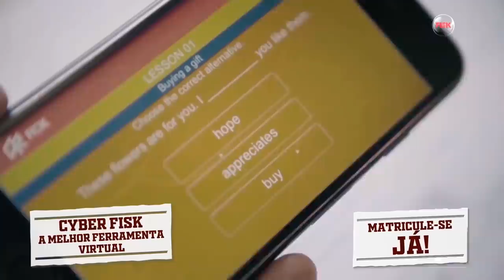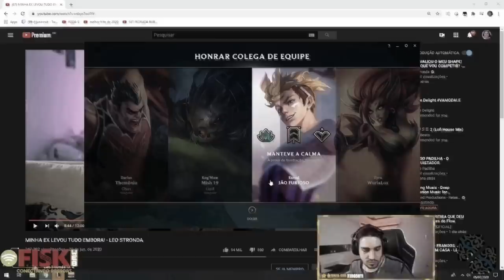PODE BANIR O SHACO PRA VER O QUE ACONTECE